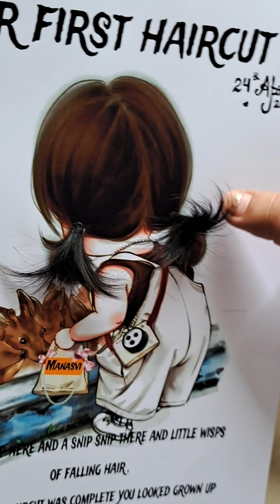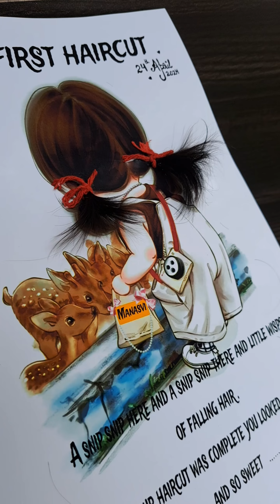preserving baby first hair ❤️❤️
This video is all about how we can preserve our child first hair after mundan , it's a beautiful memory to keep with us for lifetime so here we go.